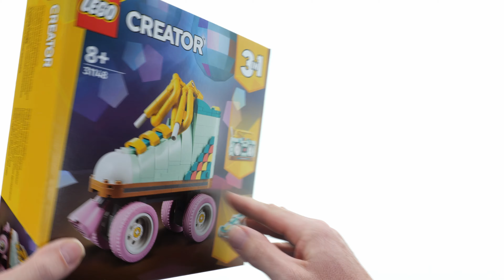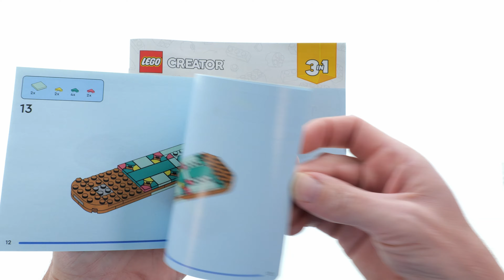LEGO Creator 31148 Rollschuh – LEGO Speed Build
342 pcs
29,99$ / 29,99€